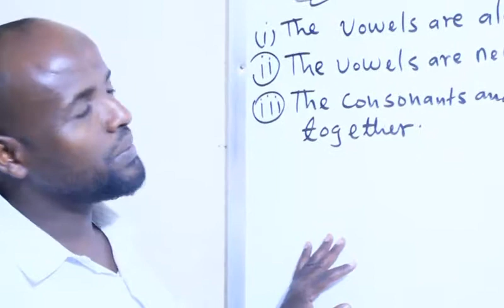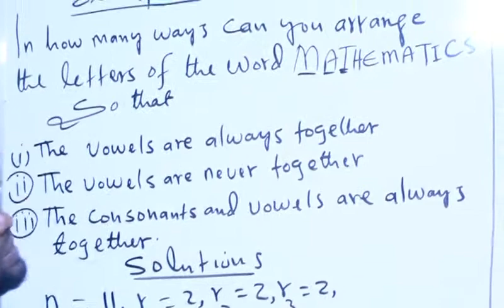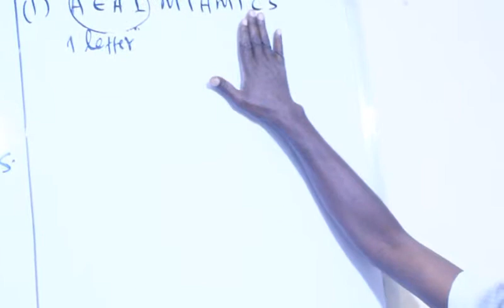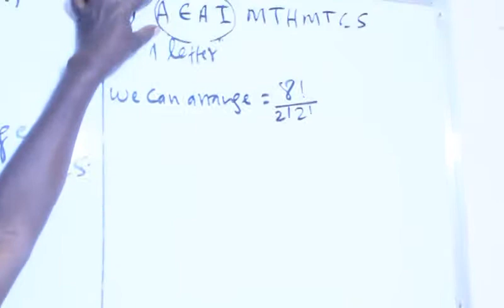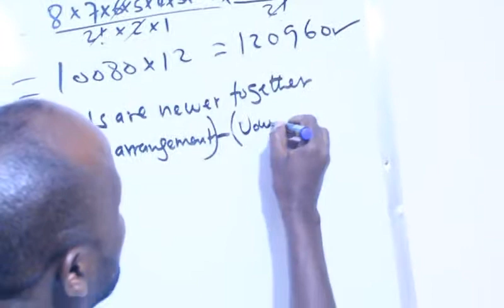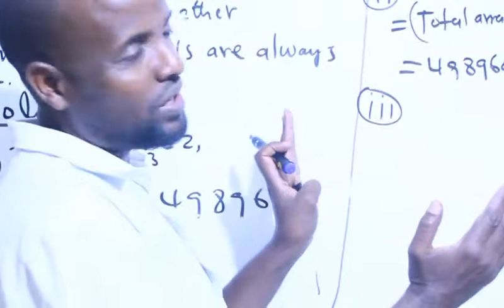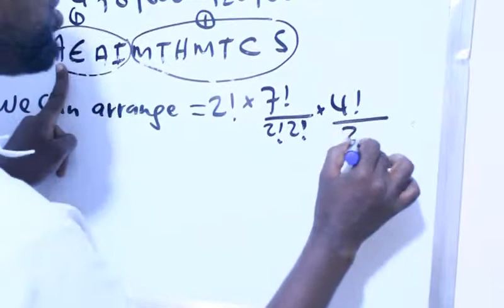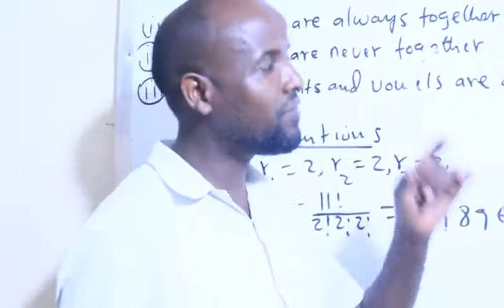Probability (Casharka 22aad):Maxamuud Cali Aaden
Problems from Identical Objects